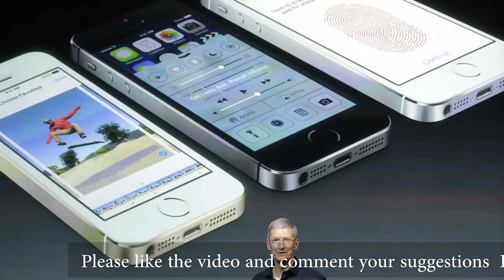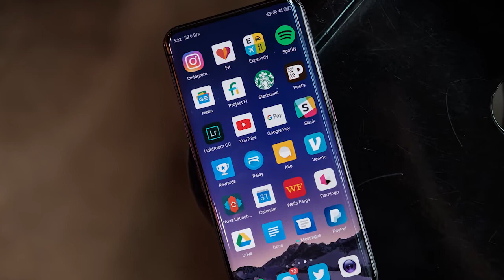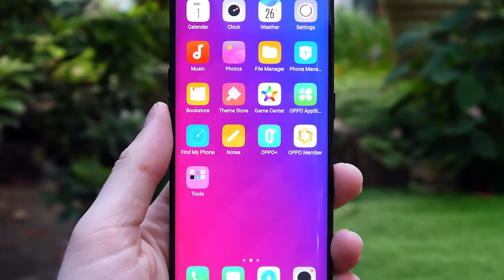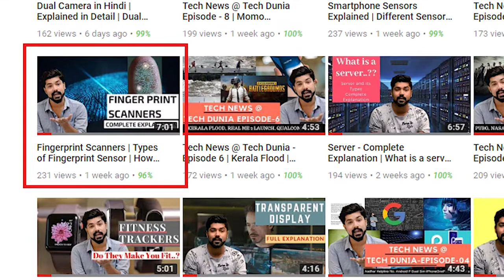In-display Fingerprint Sensors | In-glass Fingerprint Reader | [HINDI] (2018)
Namaskar Dosto, Is video me maine aapse fingerprint sensors ke bare me bat ki hai. Abhi market me apko bohot se aise smartphone milenge jaha apko smartphone ke display ke niche fingerprint sensor lage hote hai. In-display fingerprint sensors ko manufacture kia hai synaptics ne or us sensor ka nam hai fs9500. Umeed hai apko video pasand aaegi.

To know about fingerprint sensors in detail watch this video.